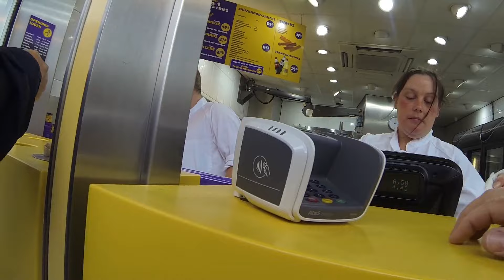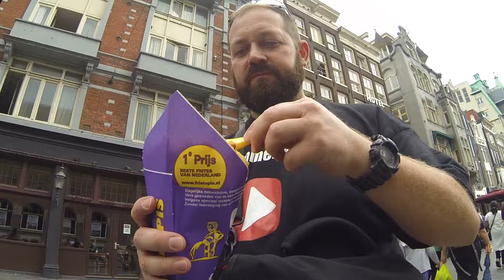Amsterdam Reise Vlog Tag 1 | Pommes Män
Vlog #41. Unsere Amsterdam Reise für 2 Tage mal als Vlog. Hier gibt es natürlich neben Sehenswürdigkeiten auch noch interessante Infos und Tipps für die Städtereise nach Amsterdam.